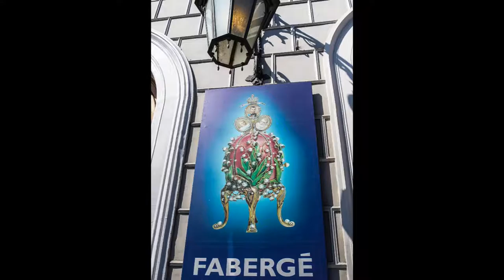Baltic Cruise 2016, (5) St. Petersburg Day 3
Baltic Cruise with Celebrity Eclipse - July 2016.

Shore excursions with SPB Tours.

Filmed on GoPro 4 Session and edited with GoPro Studio and Adobe Premiere Elements 12.